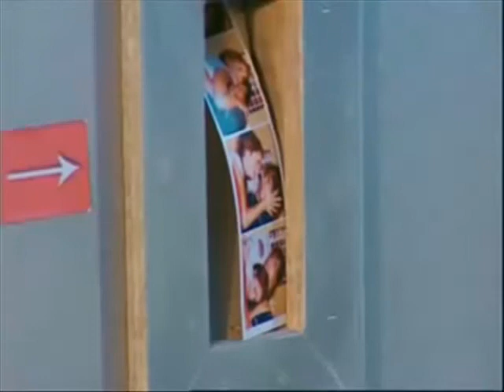Thiago, Mar & Simon - Ella y Yo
Un video de este triangulo amoroso de la 2º temporada. Con la cancion de Ella y Yo de Aventura y Don Omar